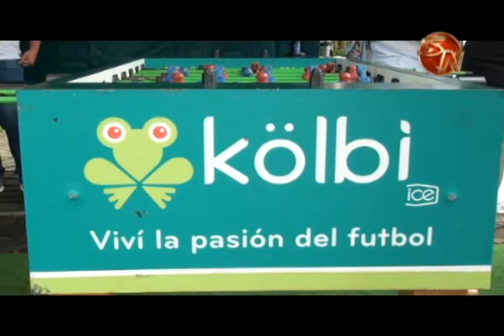Cable e internet es la nueva oferta de Kolbi Tv para el cantón de Pérez Zeledón